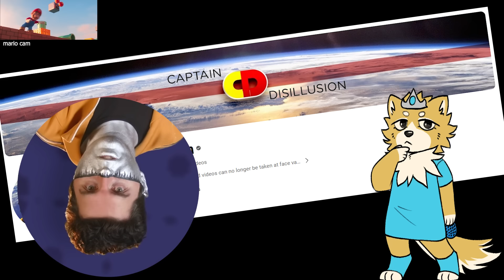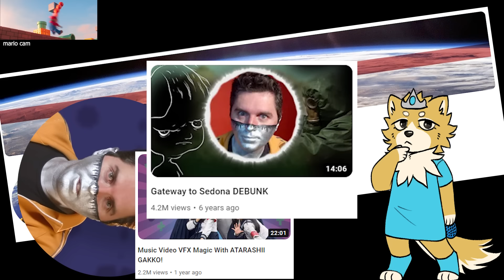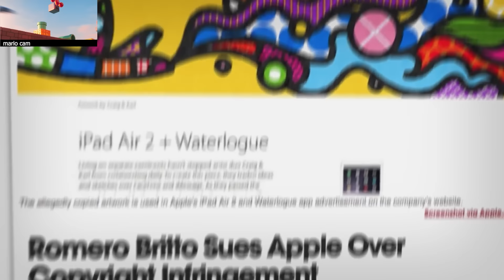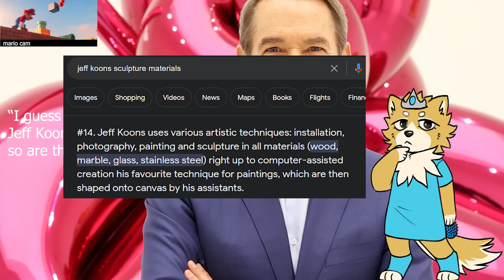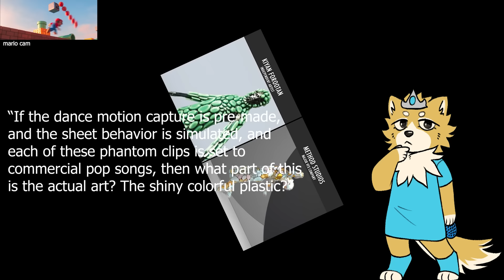what is captain disillusion getting at, here?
had to get this off my chest